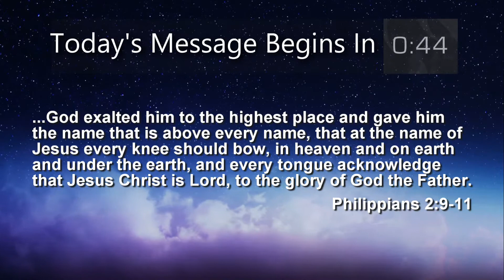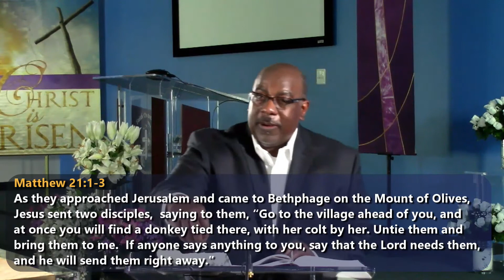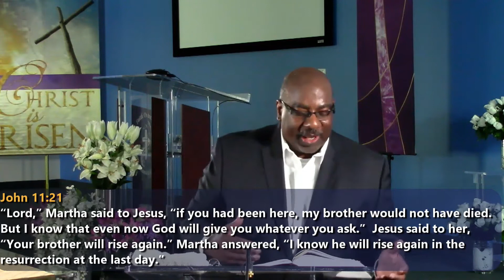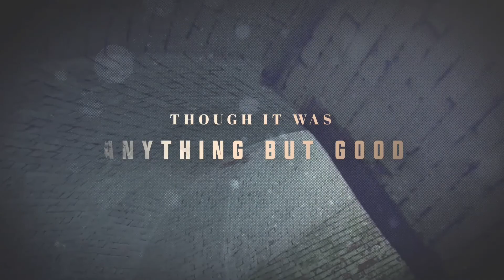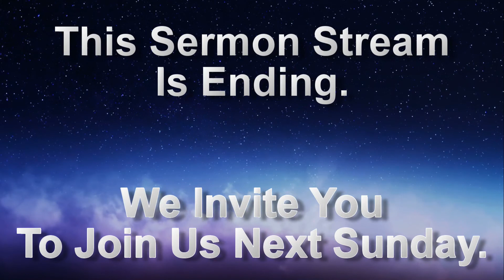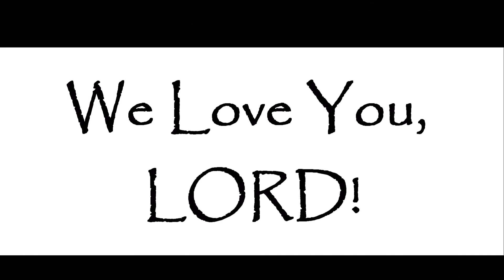When You Have Jesus You Have It All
Pastor David Russell gives a message on this Palm Sunday reminding that Jesus is all that we need and He will fulfill every need we have in the most of unexpected of ways.